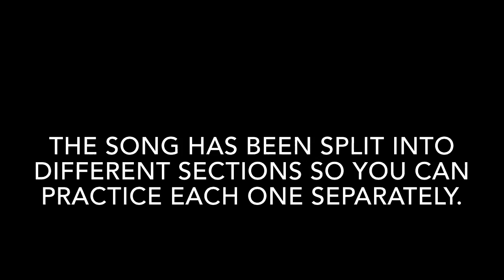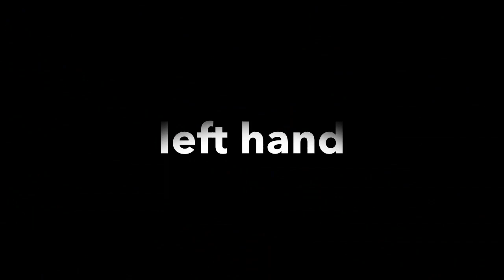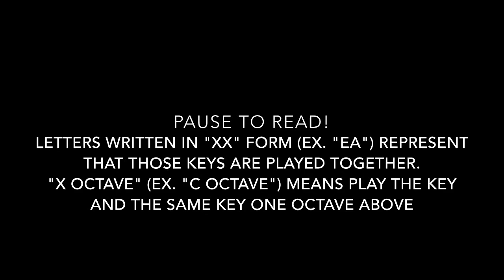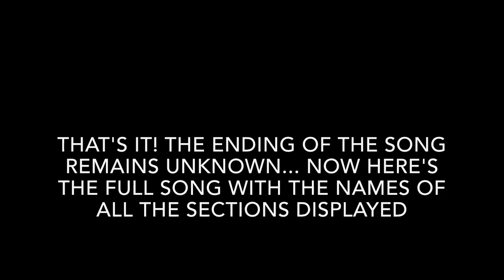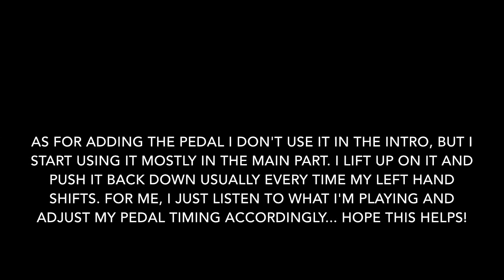{TUTORIAL} The Fosters Brandon & Callie Duet, The PIANO Part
Here is my tutorial for Brandon's piano part in the duet he does with Callie in  episode 1x02 of The Fosters on ABC Family. I sincerely apologize for the extremely long wait for this tutorial. But I am happy and flattered that many of you liked my cover enough to request a tutorial! So... here it is!

1) Sorry I had to use a different piano for this video because the keyboard I previously used broke... :(

2) I split this tutorial into sections so you could learn each one before moving onto the next; however, that is purely your choice whether or not to learn the song this way (I just found it easy for me to learn the song this way)

3) Not much is said about pedal use in the video but I definitely recommend using it throughout the main part of the song! I mention it a little at the very end. If you have any questions about that please don't hesitate to ask me.

4) SHEET MUSIC: Many of you have requested sheet music for this song. I will try to do this asap... Please be patient :)

5) Annoying chirping in the background is from my pet parakeet so I apologize if it bothers/distracts you... he likes to chirp whenever I play piano ^.^

6) LET MY KNOW IF YOU STILL HAVE QUESTIONS AFTER WATCHING THIS VIDEO AND/OR READING ALL THE INFORMATION BELOW (It should be an attempt, in words, to explain how to play the song):

HOW TO PLAY THE SONG!:

INTRO
Right Hand:(start octave higher from middle C) G,E,D,C,D, play this once

MAIN PART (beginning)
Right Hand: root notes - C,E,B,D,A,C,G,D play this progression w/ the left hand chords stated below)
Left Hand: low EA (means "E" & "A"), then low DG, low CF, low BE (play next chord during every other right hand note)

Play right hand C,E,B,D,A,C,G,D again but as octaves & w/ left hand chords

MAIN PART (middle)
Play root note progression (octaves) on right hand with this new left hand below:

MAIN PART (end)
Right Hand: (base notes off of middle C now) E highC chord, A, E highC, A, E octave, A, E highC, A... then shift everything down 1 note and play the same pattern again but play in G... "G" is the middle note and you play D octave (you just played E octave perviously), next do down 1 again and play in F w/ C octave, lastly play BG, E, BG, E, B octave, D octave... & repeat entire progression!

Play right hand w/ left hand broken chords 4X

After the 4th time around, move right hand up one octave & play the same thing at least 3 or 4X w/ left hand broken chords... the ending of the song is unknown

Refer to the video for timing & suggested fingering and let me know if you are confused or have any other questions! :) Sorry that was a lot lol

P.S. JUST IN CASE YOU DIDN'T FIGURE THESE OUT/FOR INEXPERIENCED PIANO PLAYERS:

Root Note Progression = C,E,B,D,A,C,G,D (played as single notes or as octaves)

Two capital letters next to each other not separated by a space or a comma = 2 note chords (Ex. EA means note "E" and note "A" played together... & BG means "B" and "G")

Letter with "octave" after it = note played w/ the same closest to the right (Ex. C octave means the first specified "C" note and the next closest "C" note to the right played together)

"Play in [insert capital letter]" = The chord you are working with is now according to the capital letter (Ex. "Play in G" means WORK with a "G Chord" but in THIRD INVERSION ALWAYS!)
"In G" means D,G,B
"In F" means C,F,A
"In E" means B,E,G